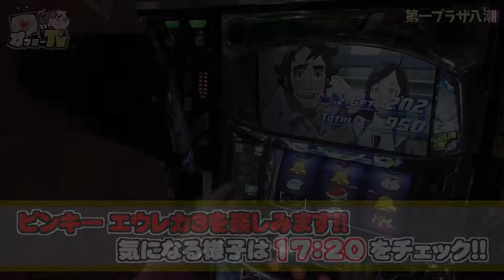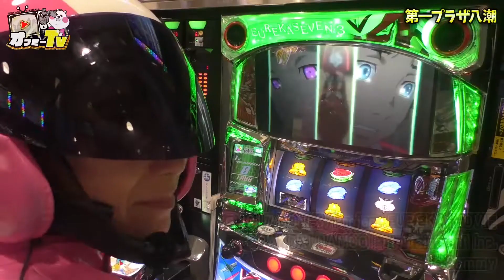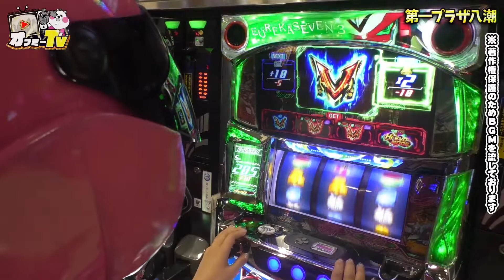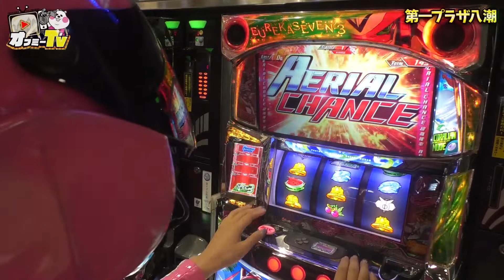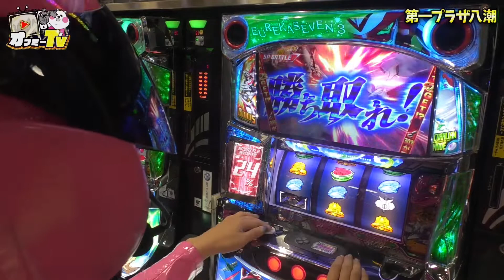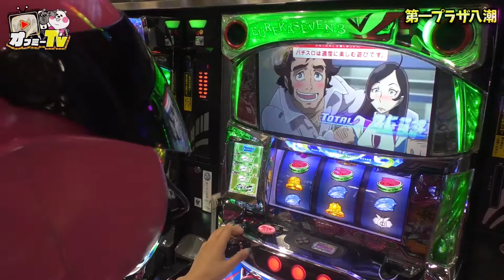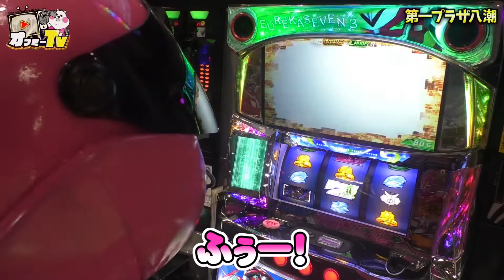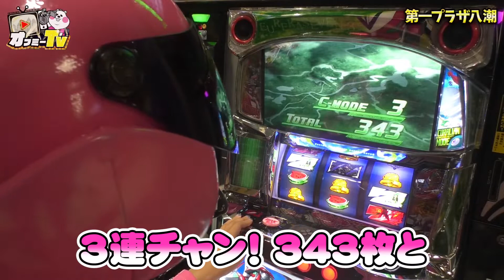【エウレカ3】朝イチ一発目からSPEC3突入！エウレカ3でエンディング到達なるか！？【ピンキーオフ会】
1月18日『第一プラザ八潮』にて「ピンキー」パチスロオフ会を開催しました！

■撮影協力店舗　第一プラザ八潮

■出演　ピンキー @pinky_7_r

全国のパチンコ業界を盛り上げたいホールさんから問い合わせ殺到中！

オフミーを主催したいユーザーさんからも問い合わせ殺到中！

ホールを盛り上げたい・・・

そんな願いをオフミーが協賛します！

【説明】
オフミーとは「パチンコパチスロイベントオフ会応援サイト」でユーザーが主催するオフ会を協賛します！

【パチンコスロットオフ会開催サイト『オフミー！』】
※もしくは@offmeで検索！